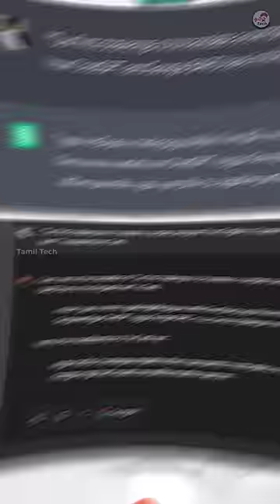யாரு 'கெத்து' 🤖 சும்மா கேட்டு பாரு..!! ChatGpt 🆚 Google Bard🔥🔥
Join us for an AI duel between Google Bard and ChatGPT! Which model understands human input better? Find out as we put their impressive language processing capabilities to the test. Discover the ultimate champion in this thrilling showdown!

Google Bard
ChatGPT
AI
AI war
Google vs chatgpt
chatgpt vs bard
human vs ai
google bard vs ChatGPT
AI technology
AI tech news